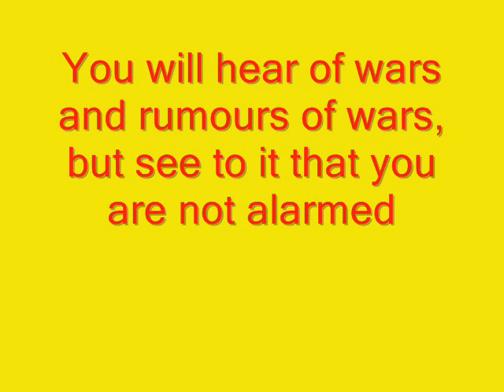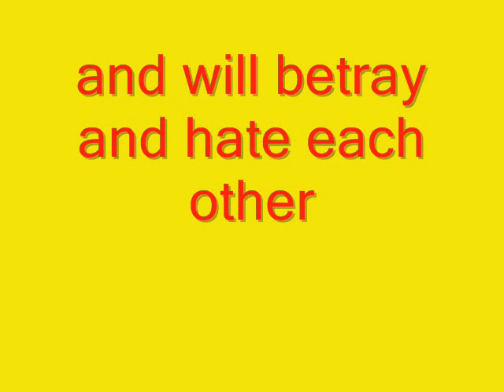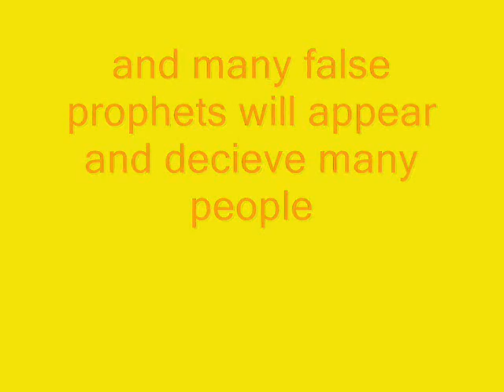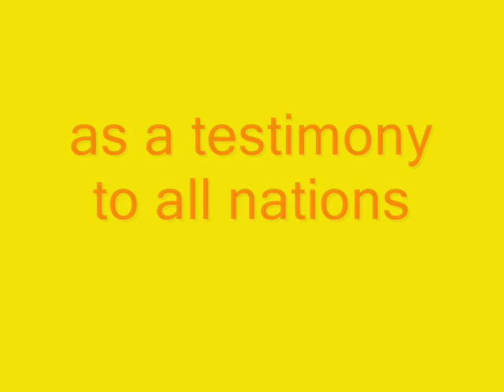Do not be deceived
Stand firm, do not allow fear to overcome you - if you can't remember what Jesus said, at least remember what Yoda said! And live life to the full, with LOVE guiding you.